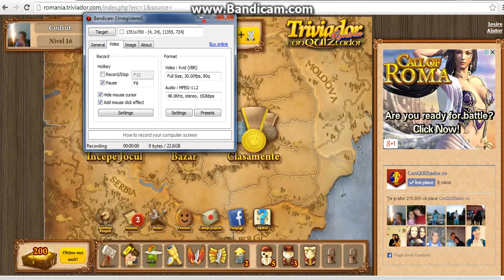Triviador -Gameplay,Batalie culminanta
Triviador este un joc de cultura generala ,pentru persoanele de toate varstele.El in acest moment inlocuieste conquiztadorul,dupa cum ati vazut.Conquiztadorul a disparut din lipsa fondurilor si a multilor hackeri.